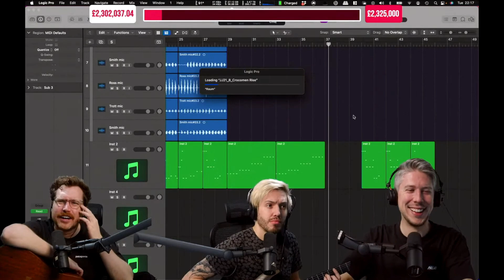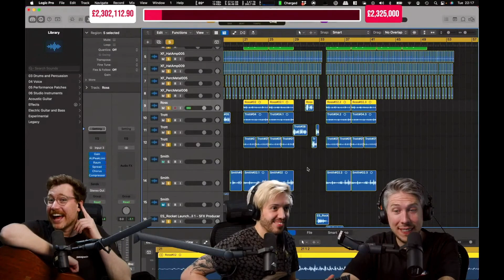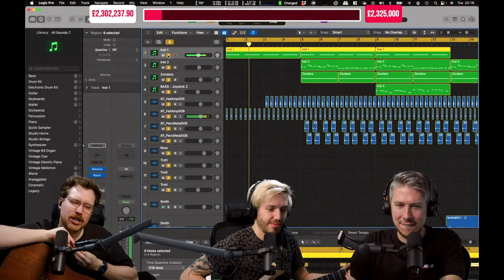Hat Films Improv 5 Jingle Jam 2023